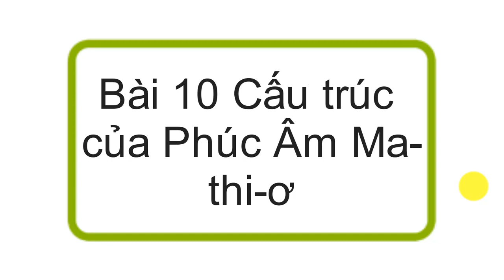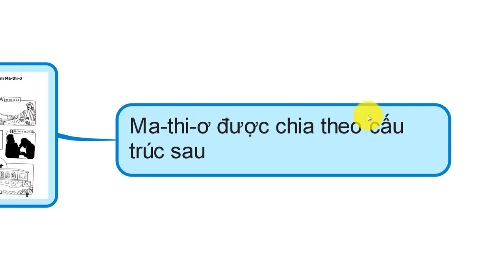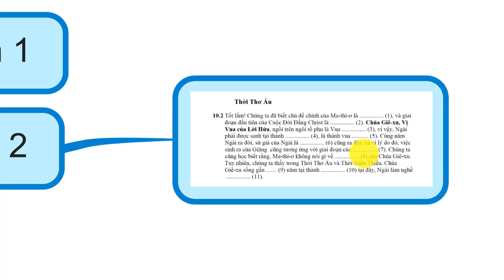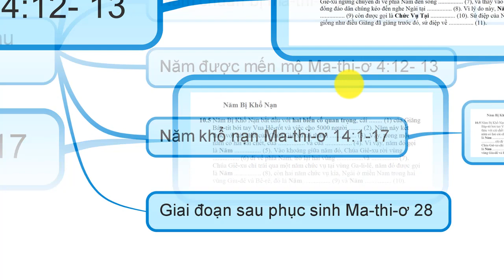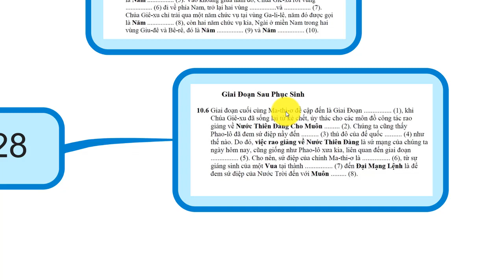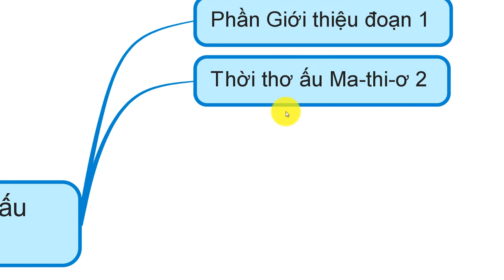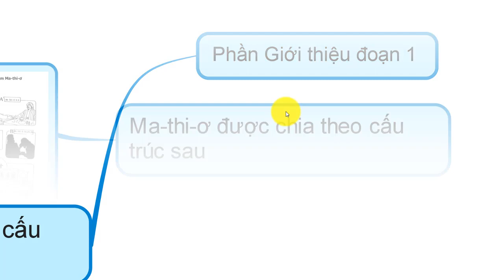THẦN HỌC CƠ BẢN, CUỘC ĐỜI CHÚA CỨU THẾ QUYỂN 1, Bài 10, Cấu Trúc của Phúc Âm Ma-Thi- ơ,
TRONG KÊNH QUÝ VỊ SẼ TÌM THẤY CÁC DANH MỤC:
1. NGHE ĐỌC KINH THÁNH CỰU ƯỚC (( ấn vào Link để bắt đầu)
2. NGHE ĐỌC TÂN ƯỚC BẢN TRUYỀN THỐNG 1925 ( ấn vào Link để bắt đầu)
3. GIẢI NGHĨA KINH THÁNH CÁC SÁCH KINH THÁNH (( ấn vào Link để bắt đầu)
4. BÀI HỌC KINH THÁNH HÀNG NGÀY (( ấn vào Link để bắt đầu)
5. BÀI GIẢNG KINH THÁNH HÀNG TUẦN (( ấn vào Link để bắt đầu)
- CHUYỆN HAY Ý ĐẸP
- VIDEO NGẮN
Thần học căn bản:
Được chia thành 6 Quyển:
Quyển 1: Thời Thơ Ấu và Phần Giới Thiệu
Quyền 2: Năm Chuẩn bị của Chúa Giê-xu
Quyển 3: Năm được mến mộ của Chúa Giê-xu
Quyển 4: Năm khổ nạn của Chúa Giê-xu ( Phần 1)
Quyển 5: Năm khổ nạn của Chúa Giê-xu ( Phần 2)
Quyển 6: Giai Đoạn sau phục sinh của Chúa Giê-xu

1. Phần giới thiệu      Ma-thi-ơ  1
2. Thời thơ Ấu            Ma-thi-ơ 2                      Bết -lê - hem
3. Năm Chuẩn bị       Ma-thi-ơ 3 -4:12             Na-xa-rét
4. Năm được mến mộ             Ma-thi-ơ 4:12- 13             Ca-bê-na-um
5. Năm khổ nạn                  Ma-thi-ơ 14 -27                   Giê-ru-sa-lem
6. Sau Phục Sinh                Ma-thi-ơ 28                     Môn dân, Muôn nước.